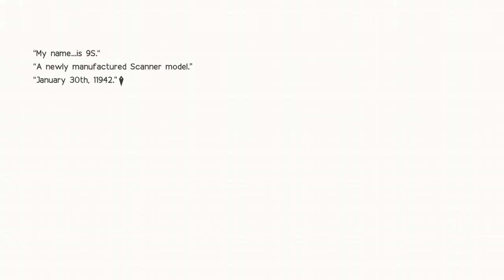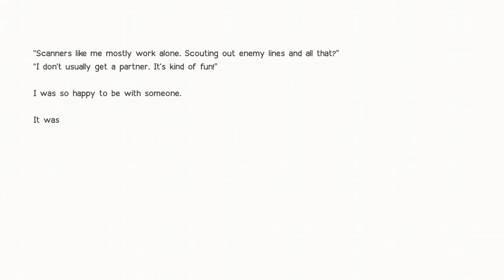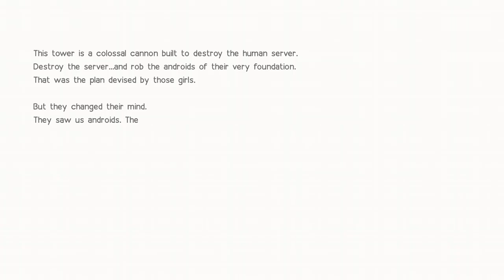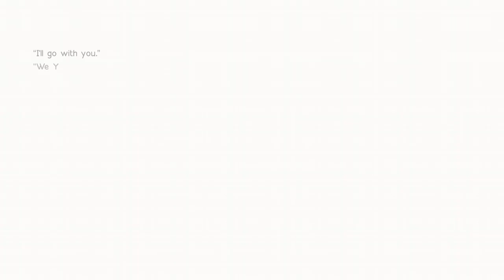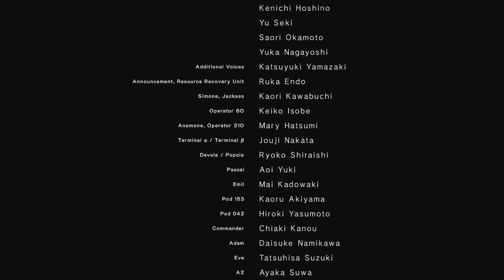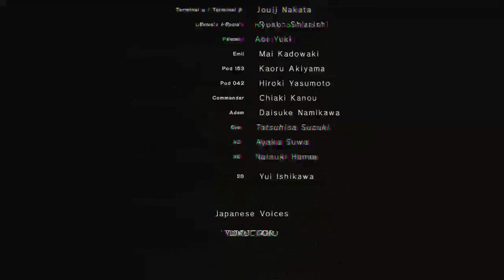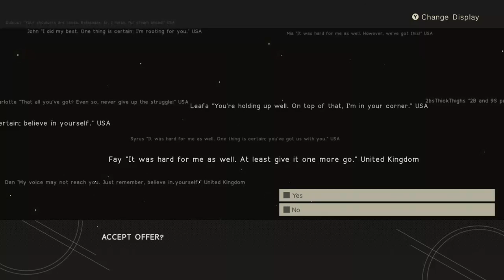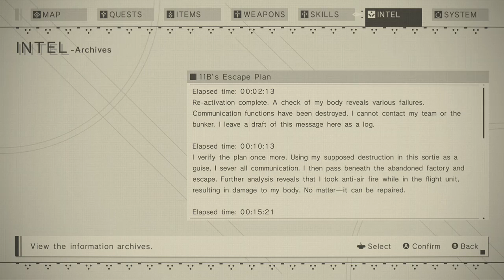Nier Automata part 14 [TRUE END] Thank you everyone! [Read description]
Thank you to Chiarazzzz(Zal 9o) - Itilay (lost data via Square Enix CO.LTD), WilsonOOOO (lost data via Localization QA Project Manager),  Sersi (lost data via Song), and Ruby (lost data via Special Thanks) for helping me in my final moments.

Thank you to Dark (N/A) Kevin (USA) Raven (France) Leafa (USA) John (USA) Charlotte (USA) Dan (UK) Dubious (USA) Syrus (USA) Fay (UK) Mia (USA) and of course 2bsThickThighs (N/A) for all the kind words that kept me and im sure many others going during the end credits.